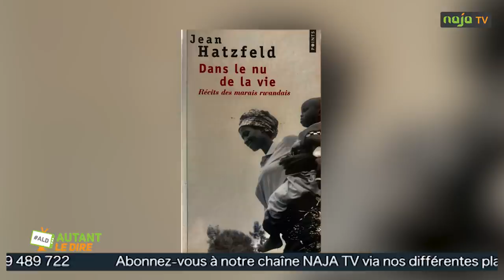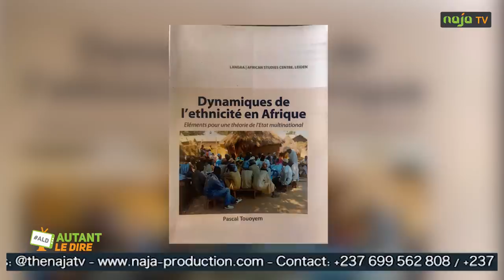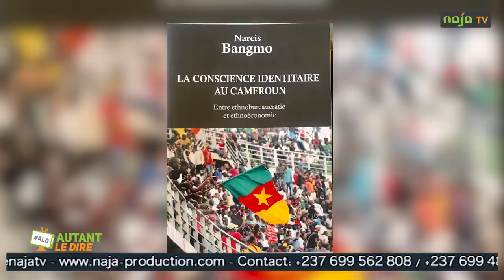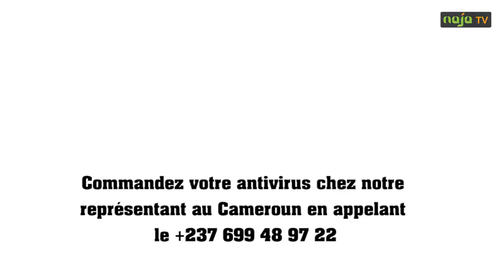Kah Walla : « On est en présence d’un État voyou »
La présidente du CPP dont cinq militants sont incarcérés à la prison de New-Bell a été reçu vendredi par les autorités camerounaises, dont le ministre de l’Administration territoriale.
Invitée de Autant le dire, Kah Walla parle de la crise dans les régions anglophones du Cameroun, de la situation des droits de l'homme au Cameroun, de la montée du tribalisme, du scandale du concours d’entrée à l’Enam, etc.